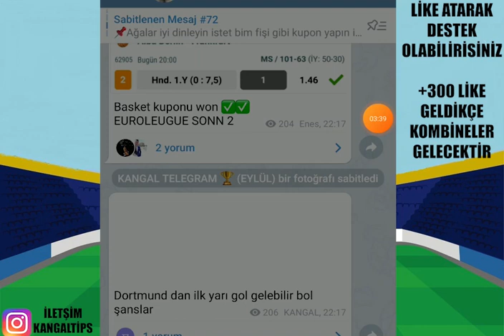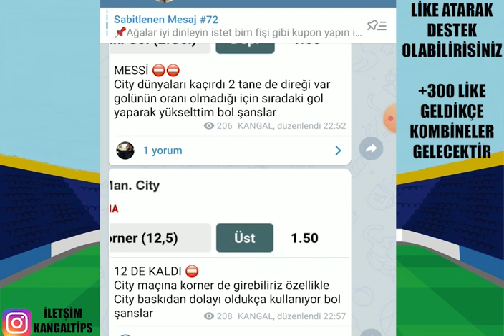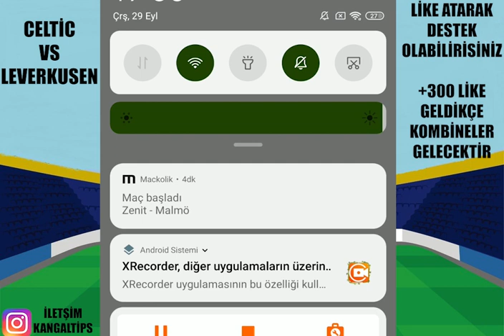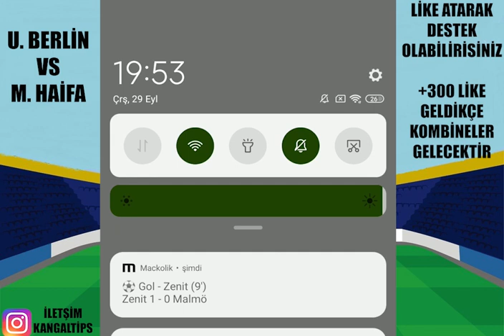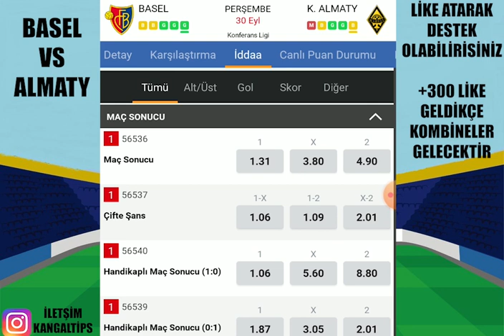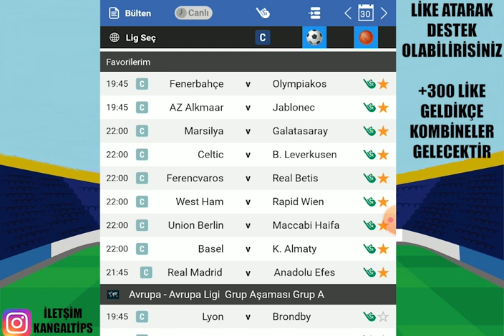UEFA AVRUPA MAÇLARI! YOLA DEVAM! 30 EYLÜL 2021 İDDAA TAHMİNLERİ